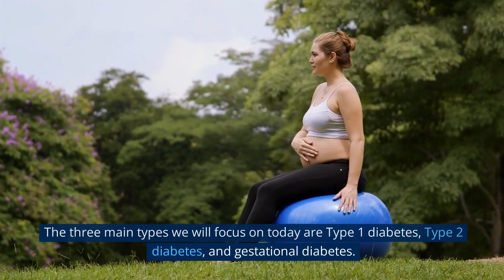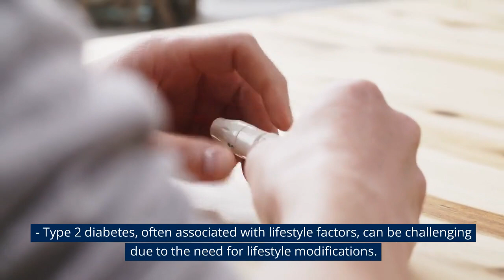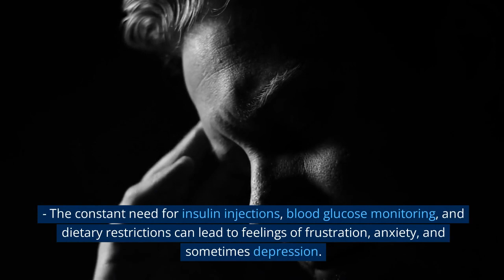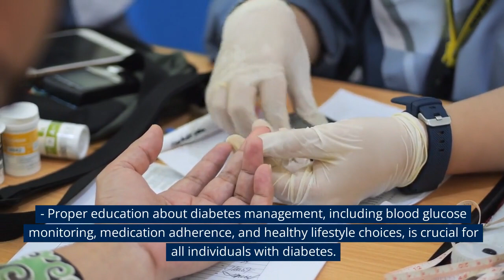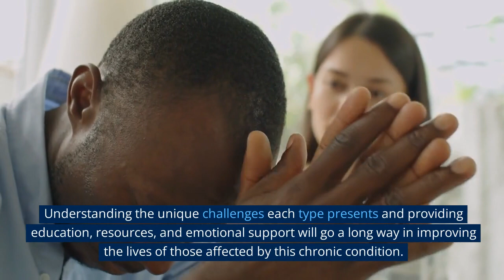Debunking Diabetes Myths: What You Need to Know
Welcome back to our informative Diabetes Education Series! Today, we dive deep into the intriguing debate surrounding the 'worst' type of diabetes. Let's explore the complexities of Type 1, Type 2, and gestational diabetes, shedding light on their unique characteristics and management.

As we unravel the misconceptions, it becomes evident that each type of diabetes impacts individuals differently. While Type 1 diabetes demands constant monitoring and insulin therapy, Type 2 diabetes poses lifestyle challenges but is manageable through a combination of diet, exercise, and medication. Let's decipher the truths behind the perceived complexities of these conditions.

Join us as we navigate through the nuances of diabetes, clarifying the risks and complications associated with Type 1 and Type 2 diabetes. Through education, support, and proper management, individuals with diabetes can lead fulfilling lives, dispelling the notion of a 'worst' type.

Manage your blood sugar effectively and live a happier, healthier life.

Key Moments:

01:00 Exploring various types of diabetes
01:06 Debunking the notion of the worst type of diabetes
02:16 Misconceptions surrounding the notion of the worst type of Diabetes.
02:57 Long-term complications of type 1 and type 2 diabetes.
00:04:03 effectively 2. type 2 diabetes the lifestyle changes required to manage
00:04:28 so what can we learn from all this it is essential to understand that
05:13 Debunking the notion of worst type of Diabetes
05:38 Shift towards empowering and supporting individuals with diabetes